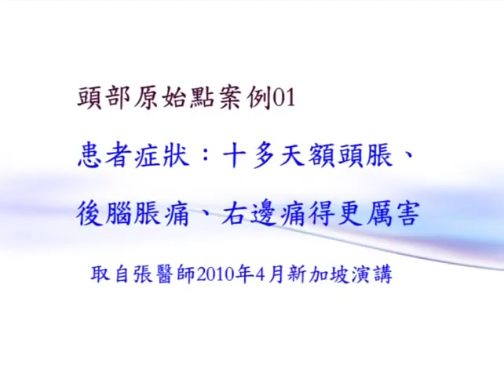原始點案例：頭部脹痛